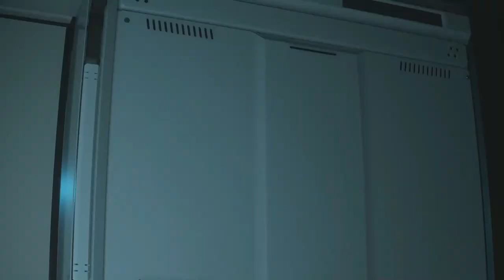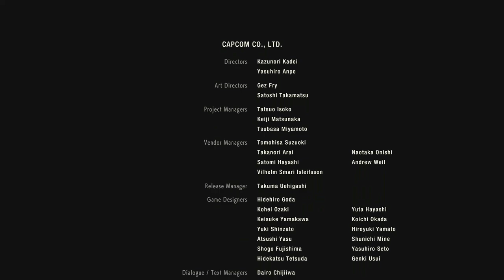Resident Evil 2 Remake Gameplay Walkthrough Part 7 The End 🎮🧟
Resident Evil 2 Remake is a Horror Survival Game  & I Will Play The Full Story With You Who Watch.